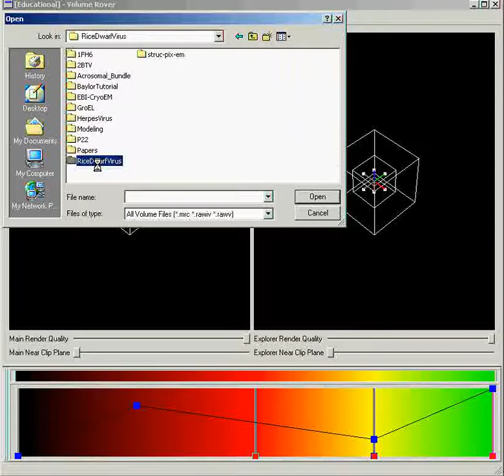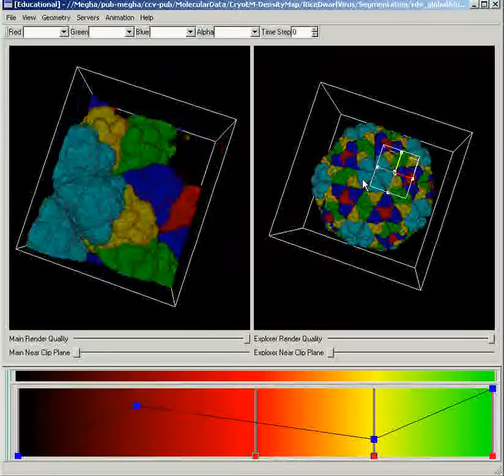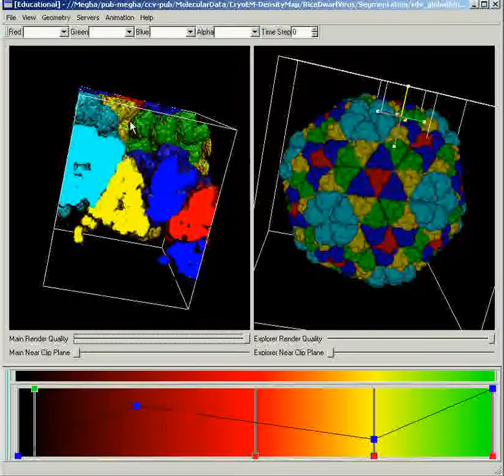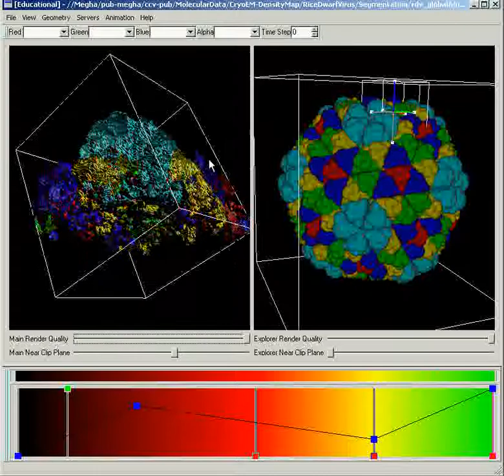rdv_seg_movie.avi.mpg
Rice Dwarf Virus, Segmented Map in VolumeRover